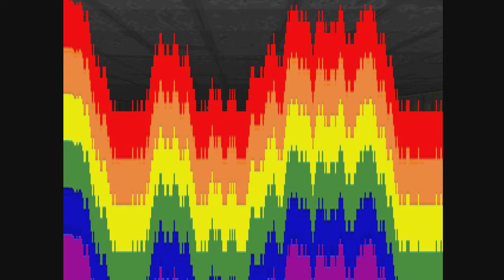FDA: Spectrum E3M6 "Rift" by Capellan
About 25:40 – 36:00 is me hunting the secret exit. I do eventually find it.